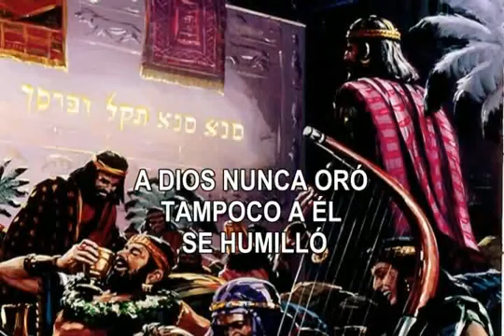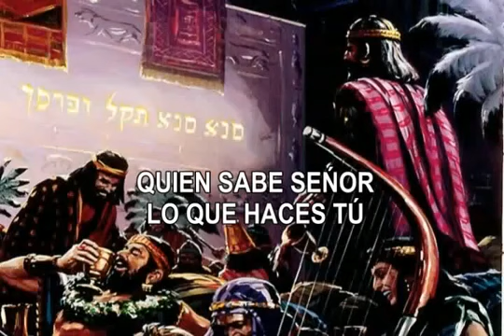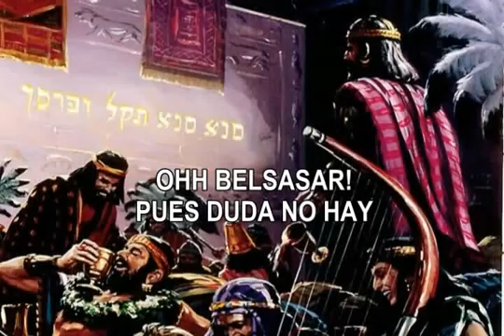JORGE SOTO BELSASAR la escritura en la pared